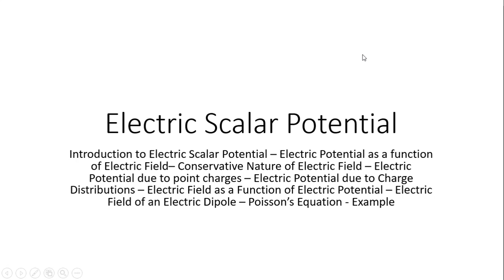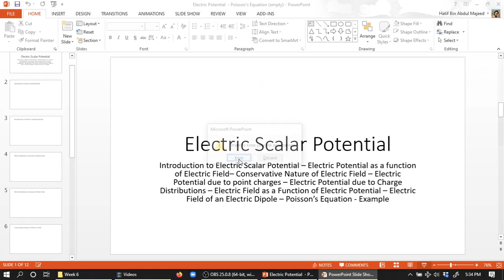EMT: Introduction to Electric Scalar Potential | Electric Potential & Electric Field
Introduction to Electric Scalar Potential | Electric Potential & Electric Field